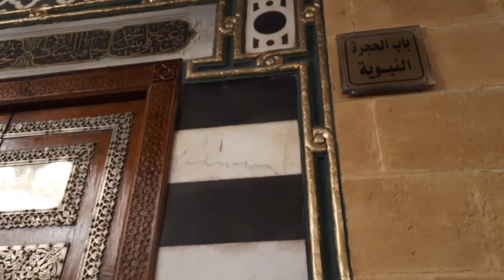شئ يفوق الخيال.. شاهد ماذا يوجد داخل مقام ومسجد مولانا الامام الحسين عليه السلام بعد التجديد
مقام ومسجد مولانا الامام الحسين عليه السلام بعد التجديد حاجة فوق الوصف والخيال وجمال ما بعده جمال